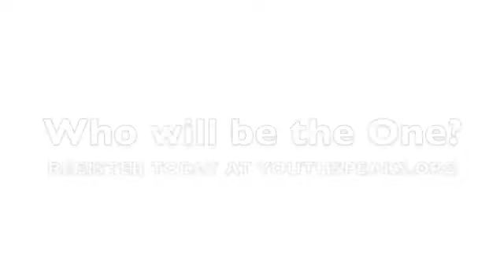Bay Area MC Olympics PSA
The Bay Area MC Olympics is a competition designed to identify the best 13 - 19 year old MC in the Bay Area.  The Competition will feature youth from San Francisco, Oakland, Berkeley, Richmond, and other parts of the Bay Area.